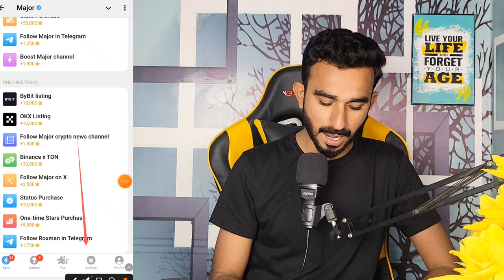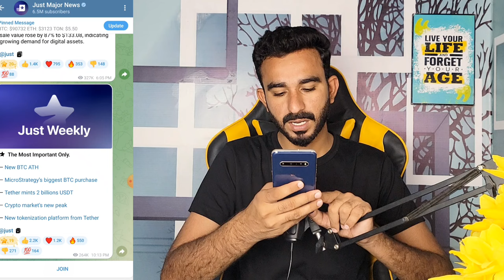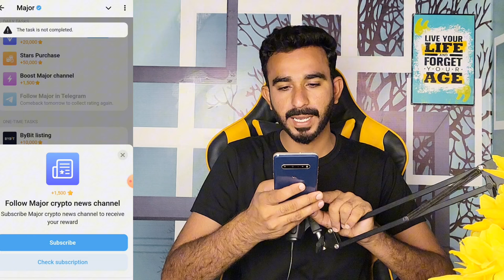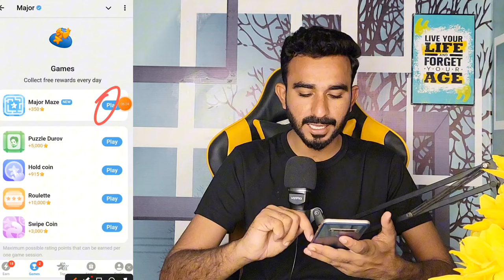Major Star ⭐ Listing Update || Major Baze Game Update || Major Airdrop Criteria Update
Major Baze Game Update
Major Maze game New Update
Major Maze Game today update
Major Maze details
Major New Update
Major today update
Today major mining update
Major listing Update
Major New Update Today
Today major listing Update
Major listing News
Major listing Update
Major price update
Major price prediction